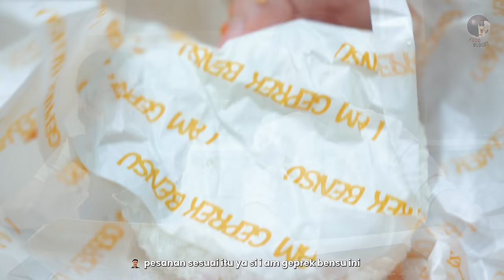EPS4: PECAH KONGSI! SIAPA PEMILIK GEPREK BENSU SEBENARNYA?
di episode kali ini, diaz & livia bakal membahas tuntas tentang perseteruan geprek bensu mulai dari kemasan, rasa dan juga harga!

sebenernya apa yang terjadi dengan mereka ya?

AYAM GEPREK BENSU
GEPREK BENSU VS I AM GEPREK BENSU
PECAH KONGSI GEPREK BENSU